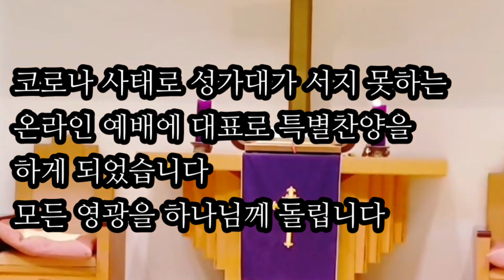이안의 찬양곡 "여호와는 나의 목자시니"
많은 분들이 찬양곡을 요청하셔서 최근 인터넷 예배중 특송 업로드해드립니다.